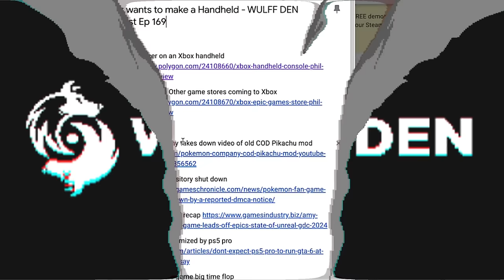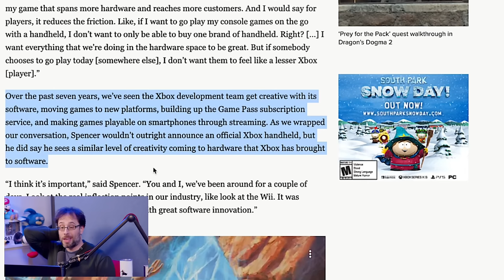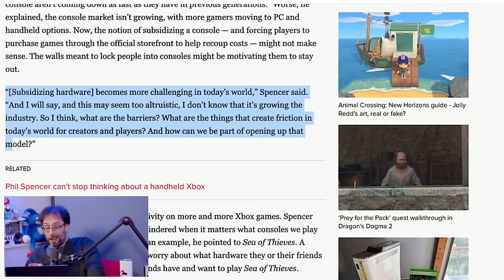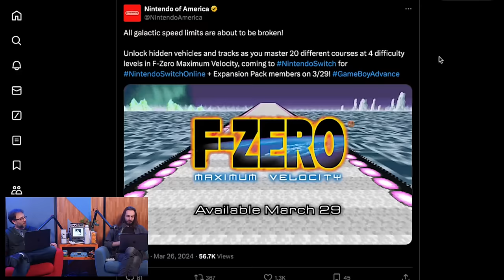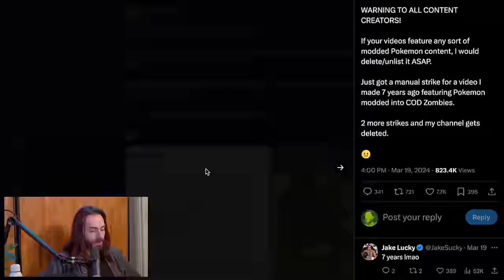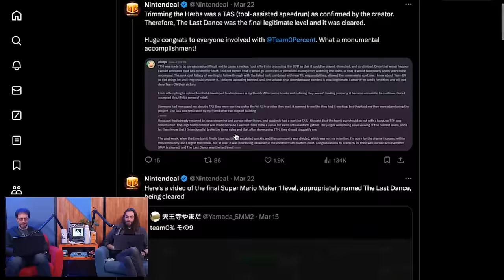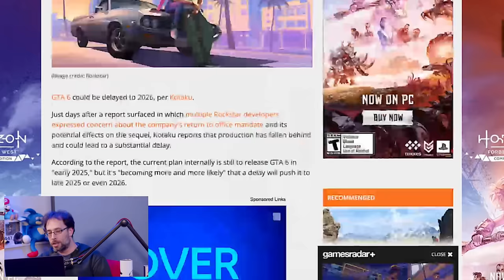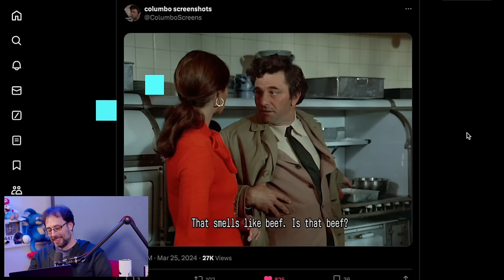Xbox wants to make a Handheld - WULFF DEN Podcast Ep 169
• 0:00 Intro
• 8:07 Phil Spencer on an Xbox handheld
• 25:10 Phil Spencer on Other game stores coming to Xbox
• 38:24 THE BACKLOG
• 50:38 Pokémon company takes down video of old COD Pikachu mod
• 59:26 Pokémon fan repository shut down
• 1:06:47 Mario Maker is beated
• 1:12:12 Epic: State of Unreal recap
• 1:17:56 GTA 6 won’t be optimized by ps5 pro
• 1:23:19 GTA 6 falling behind schedule
• 1:26:27 Will smith zombie game big time flop
• 1:30:07 Resident evil 9 going open world?
• 1:31:26 Alpha protocol returns to stores
• 1:35:18 TWEET OF THE WEEK
- 1:35:50 Q&A

Wulff Den
696 Old Bethpage Rd # 508